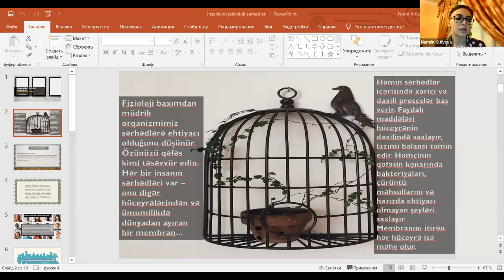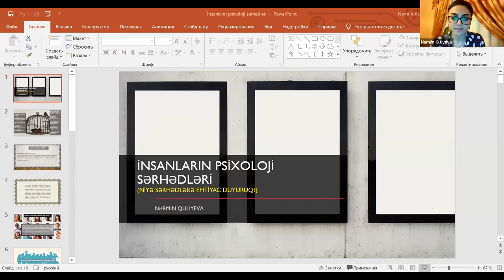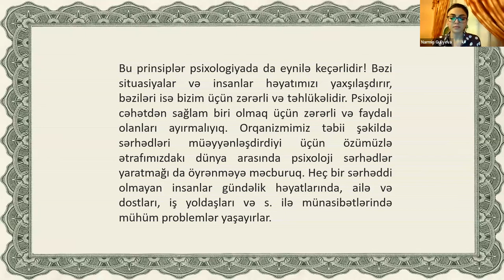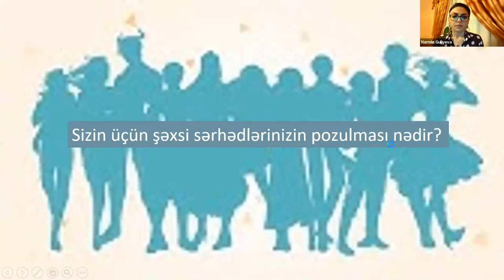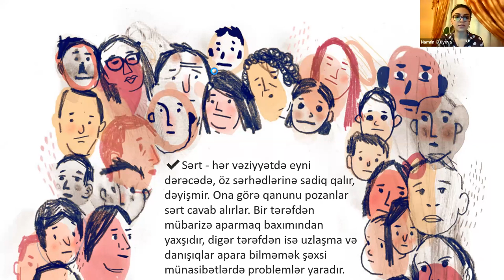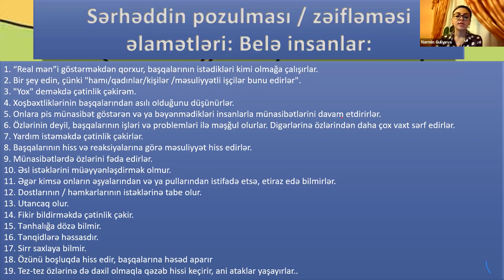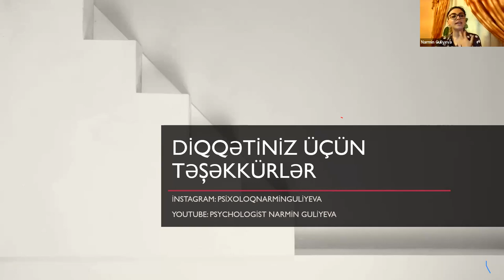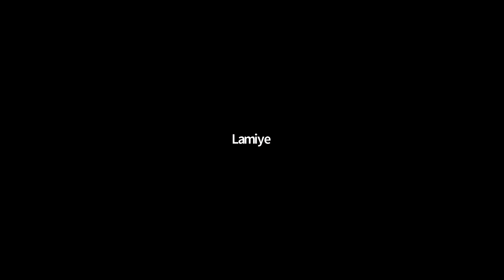13 dekabr 2021 - Nərmin Quliyeva - Mövzu: İnsanların psixoloji sərhədləri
Azərbaycan Psixoloqlarının Həmrəylik Forumu - 01-28 dekabr 2021-ci il

Psixologiya Elmi Tədqiqat İnstitutunda Psixoloji xidmət və Reabilitasiya mərkəzinin direktoru, Könüllü Fəaliyyət qrupunun rəhbəri, psixoloq Nərmin Quliyeva